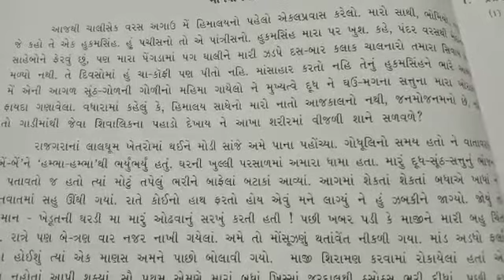9th - गुजराती - lesson 17 - छबी भीतर नी - video no. 5